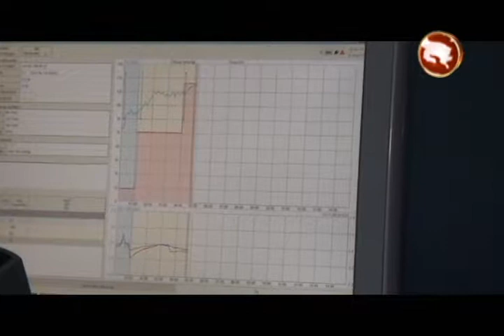Cardiología del Hospital Escalante Pradilla tendrá un nuevo espacio este año